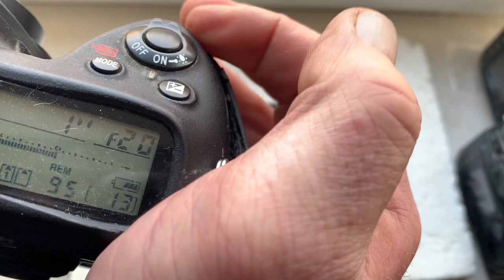КП/А-Н с Одуванчиком Лушникова. (Для Сергея Я. #2)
КП/А-Н с Одуванчиком Лушникова.
Для:
Таир-11А 135mm/f2.8-22
Желающим купить – пишите на почту: